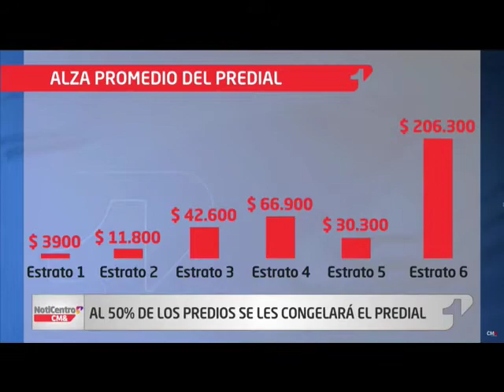CMAL 50% DE LOS PREDIOS SE LES CONGELARÁ EL PREDIAL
VÍA: NOTICIAS CM&